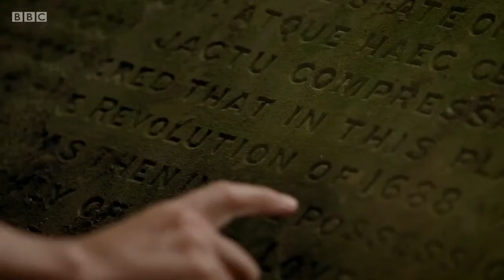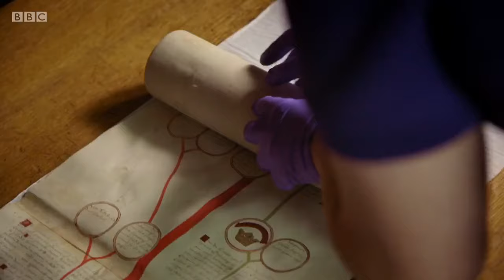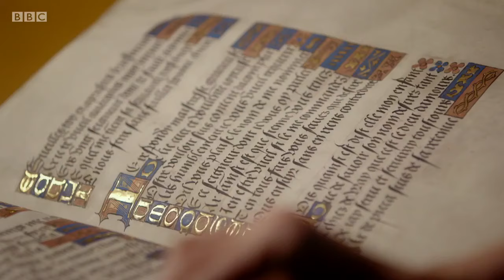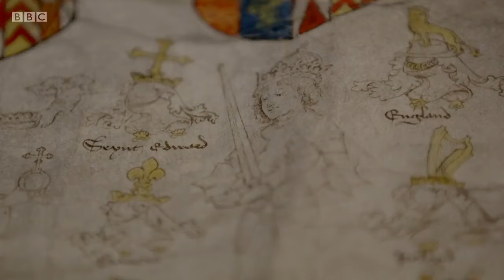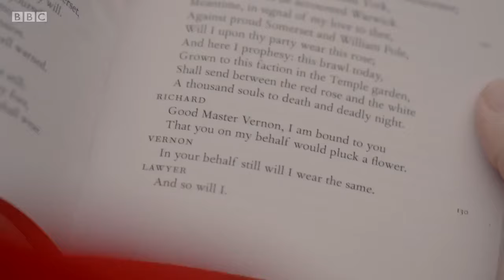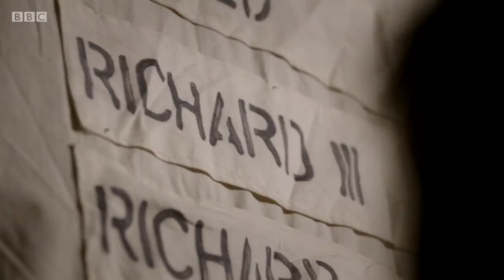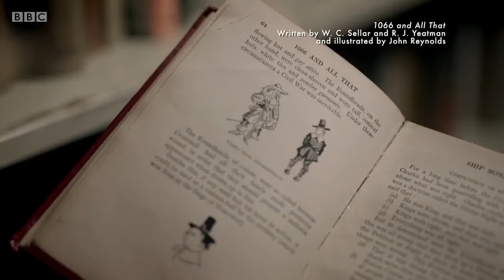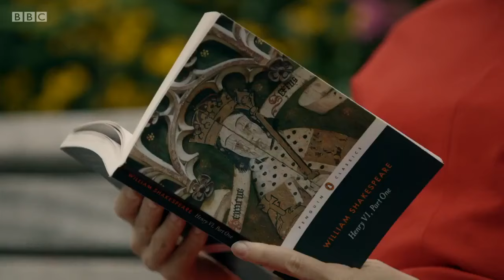BBC British History's Biggest Fibs With Lucy Worsley 1of3 The Wars Of The Roses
History Documentary hosted by Lucy Worsley, published by BBC in 2017 - English narration

British History's Biggest Fibs with Lucy Worsley Lucy Worsley explores how British history is a concoction of fibs and stories manipulated by whoever was in power at the time.

The Wars of the Roses

She begins with the dynastic conflict known today as the Wars of the Roses. Lucy explores how Shakespeare's history plays have fixed the way most people look at the feud between the houses of Lancaster and York. But he based his version of events on a narrative invented and shaped by Henry VII, the victorious Lancastrian who went on to found the Tudor dynasty.

If u enjoyed this then hopefully u will like this playlist video 37 on has quite a few Lucy Worsley vids plus few more on other playlists